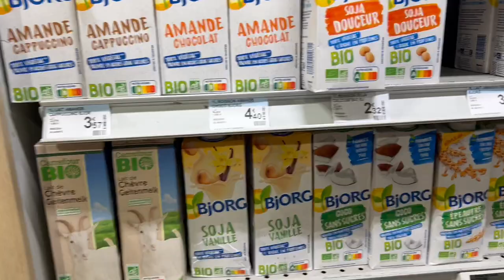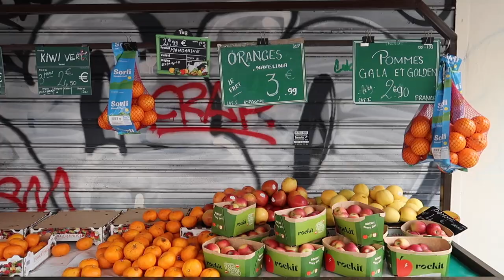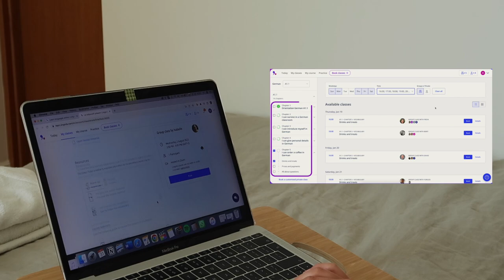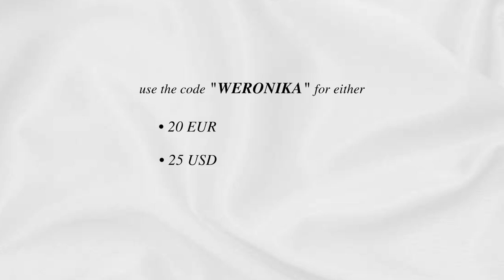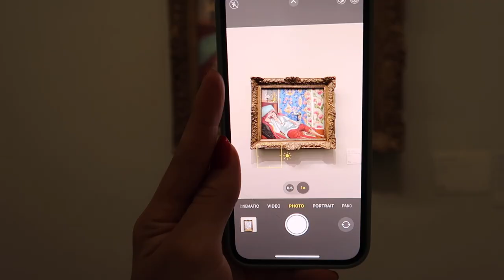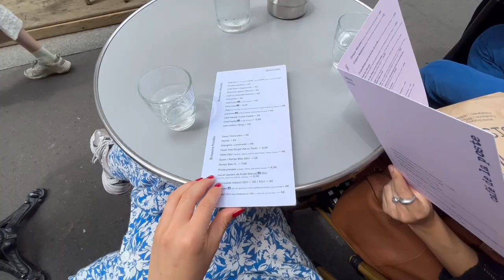a (chaotic) vlog from paris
thank yall so much for all the support and lovely comments!! 🥺 it really means the world to me & i hope you'll decide to stick around 🦋